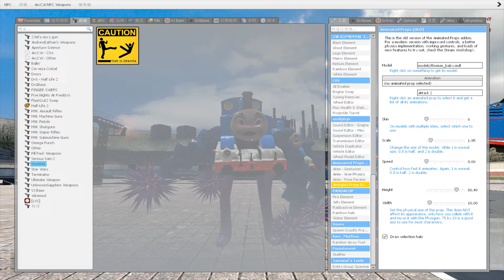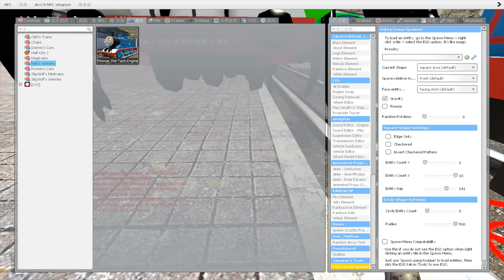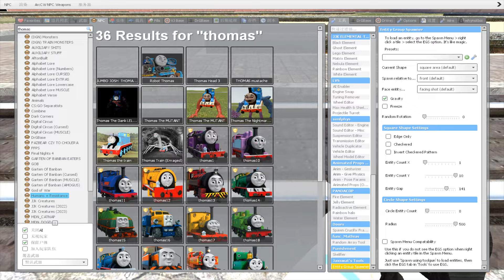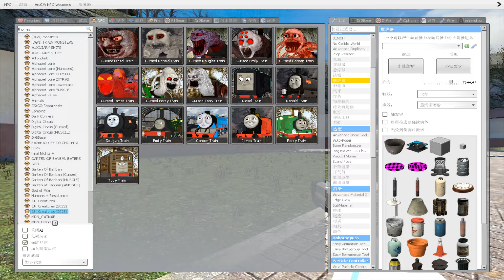Destroy Thomas & Friends in Garry's Mod